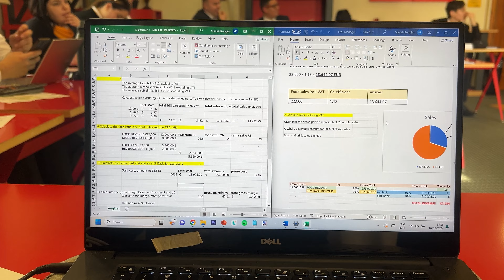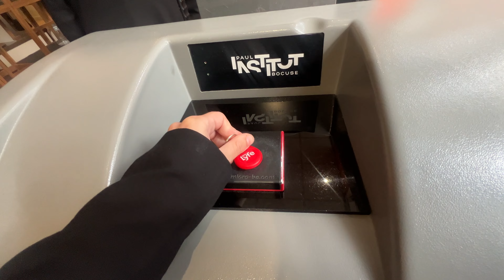february in lyon | culinary student living in france | vlog ♡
hi everyone! ♡

here are a few clips of what this past month has been like since moving to france to purse a 4 month-culinary internship ♡

thank you for supporting me by watching this video! ♡